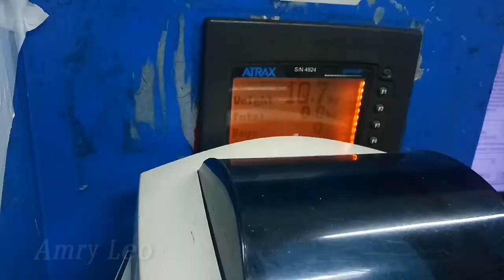pasang tag bag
Pasang baggage tag penumpang saat check in counter di bandara